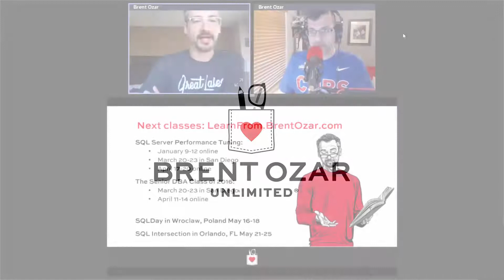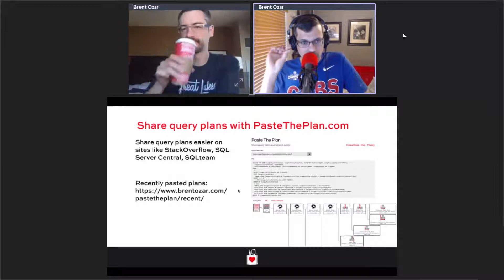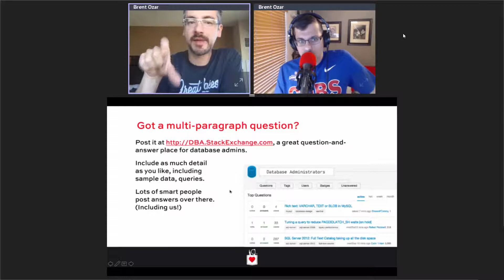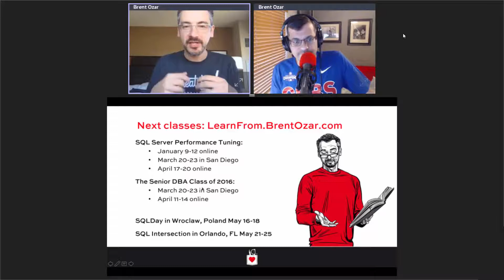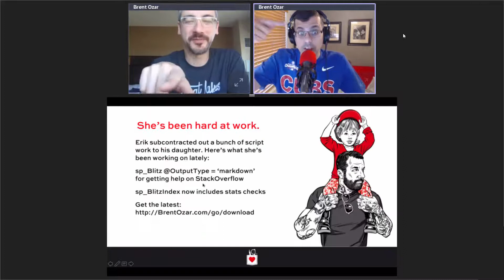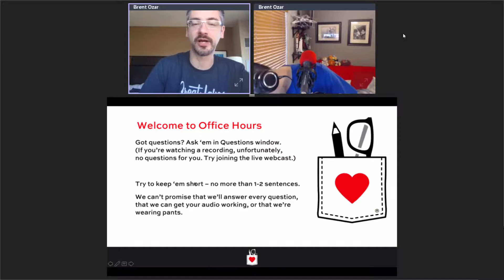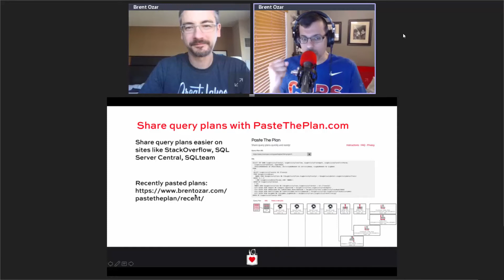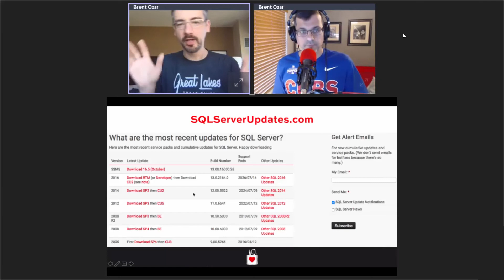Office Hours Webcast - 2016/12/28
This week, Brent and Richie discuss Azure VM, min server memory, backup solutions, autogrowth in tempdb data files, parameter sniffing, sp_whoisactive, the worst feature in SQL server, why you should never use SQL server for sending or receiving emails, and how many Cubs shirts Richie owns.